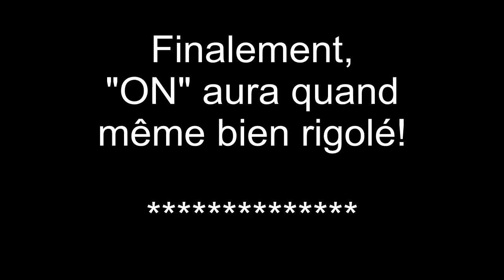2013-03-14 Episode neigeux au hameau du Cartot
Exceptionnel, cet épisode neigeux!
25cm au minmum et plus de 2 mètres de congères à notre carrefour.
Nous étions isolés du monde pendant plus de 48h, mais finalement (et égoïstement), nous n'avons pas souffert et les animaux non plus!